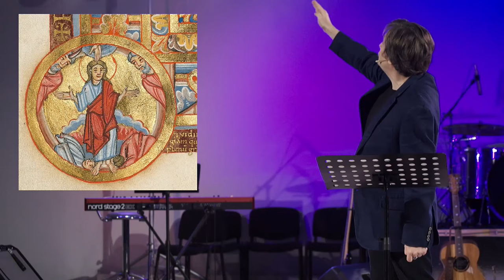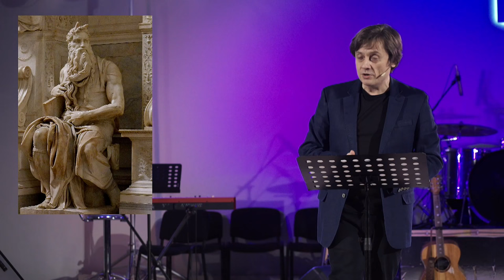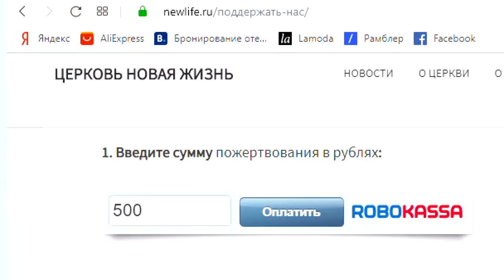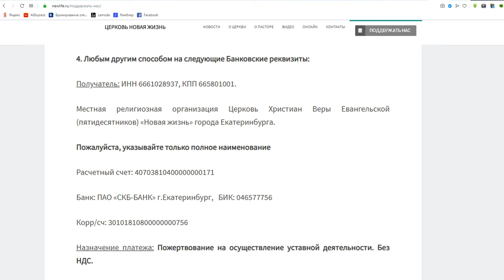Виктор Судаков | Не колоти воздух! | Проповедь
В последние годы стал весьма популярен Хэллоуин. И многие христиане устроили настоящую духовную битву против проклятий этого праздника: сражение с темными силами, разрушение твердынь, которые противоречат христианским идеалам. Слово Божье говорит: " ...идол в мире ничто ...".

Что это – война с "ветряными мельницами"? Или силы тьмы реальны? С чем на самом деле необходимо сражаться каждому из нас?

Смотрите новую проповедь Виктора Судакова «Не колоти воздух!»

Дорогие друзья!